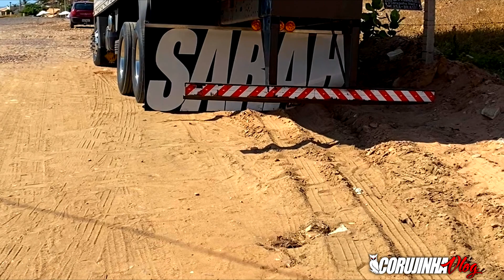ATOLEI O FORD(NO SECO) - CorujinhaVLOG